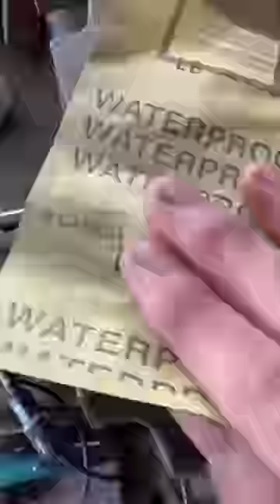CHEAP stripped oil pan/bolt solution!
Despite the flush there are still contaminants in the pan, but for my truck application that’s not an issue. The filter will catch anything that finds its way out of the pan.

Also welding without a helmet sucks